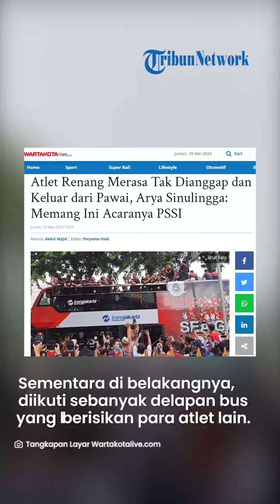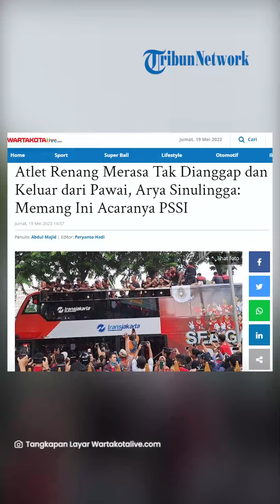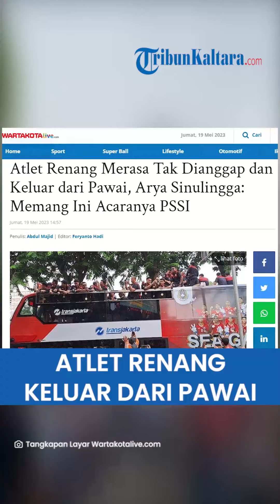Sedih! Atlet Renang Merasa Tak Dianggap dan Keluar dari Pawai, Exco PSSI: Memang Ini Acaranya PSSI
TRIBUN-KALTARA.COM – Menteri Pemuda dan Olahraga (Menpora) Dito Ariotedjo melepas para atlet yang sukses meraih medali emas SEA Games 2023 Kamboja dalam kegiatan kirab juara.

Kirab juara dilakukan dengan mengadakan konvoi yang bermula dari Kantor Kemenpora hingga Bundaran HI.

Tampak dalam pawai ini, semua mata justru tertuju pada Timnas Indonesia yang menaiki Bus Trans Jakarta dengan atap terbuka.

Sementara di belakangnya, diikuti sebanyak delapan bus Bandros yang berisikan para atlet dari cabang olahraga lainnya.

Atlet renang Indonesia yang juga meraih emas di SEA Games 2023, dikabarkan tak meneruskan pawai karena menganggap perayaan hanya terfokus pada cabang olahraga sepakbola saja.

Anggota Exco PSSI, Arya Sinulingga menjelaskan bahwa pawai ini mulanya yang mengadakan PSSI, kemudian diusulkan agar para atlet lainnya juga ikut dalam kegiatan pawai ini.

“Oh kalau kita malah yang mengajak. Soal ini kan memang awalnya kami yang bikin acara baru kami ajak kolaborasi dengan Menpora, Mas Dito, supaya itu cabor semua lah, jangan cuma selebrasi bola,” kata Arya di SUGBK, Senayan. Jakarta. Jumat (19/5/2023).

Soal adanya atlet yang merasa tidak dispesialkan, Arya tak terlalu memusingkan.

Karena pada mulanya memang PSSI yang ingin merayakan kemudian mengajak cabor lainnya dengan tema kirab Juara.

“Ya, itu kami serahkan ke masing-masing cabor karena yang penting kami mau mengajak semua berkolaborasi. Kami kan keluarga semua, janan cuma kami yang merayakan tapi kita mau pingin juga mereka sama-sama. makanya kami ajak sama-sama,” kata Arya.

“Kolaborasi memang dengan Kemenpora. Jadi semua cabor semua ikut. Memang betul ada PSSI yang mendorong maju, tapi kita mengajak Kemenpora, Mas Dito, jadi Pak Erick ngajak Mas Dito untuk sama-sama maju merayakan SEA Games juga,” terang Arya.

“Jadi tak hanya bola tapi SEA Games semua karena SEA games kan berkontribusi terhadap indonesia gitu ya. Kita tahu kita sampai 87 emas ya jadi semua kontribusi semua cabor," pungkasnya.